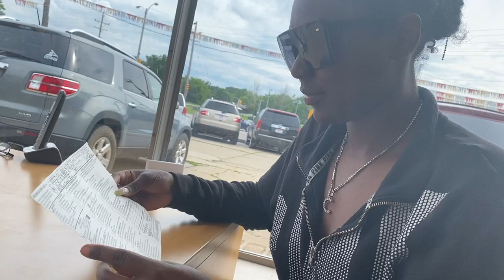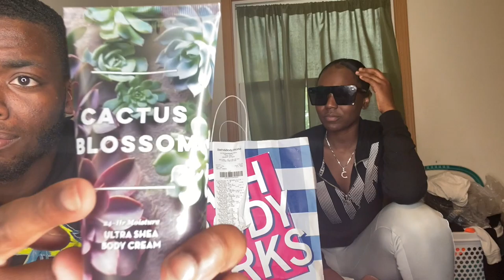...JAI BUYS HER FIRST CAR🚗 🤯 | SUBSCRIBER GIVEAWAY🎁🤯 | VLOG📸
WE WERE SO HAPPY AND THANKFUL FOR  REACHING 100 SUBSCRIBERS IN OUR FIRST 2 WEEKS  THAT WE DID A GIVEAWAY🔥🐐

IN THIS VIDEO WE MET UP WITH 2 SUBSCRIBERS WHO WON THE GIVEAWAY AND GAVE THEM THEIR GIFTS🎁

Are you TEAMJAI🦄 or TEAMLOS🦅??? Spam the comments